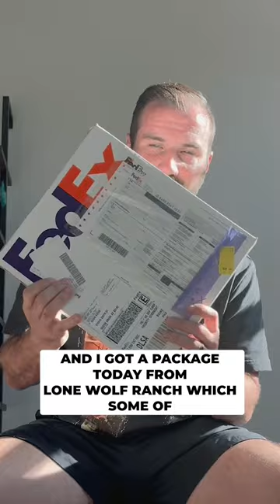What did Chuck Norris send us?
What did Chuck Norris send us for the 2024 Relentless Summit Fundraiser Auction?

Thank you to Chuck & Gena Norris for your generosity!

Wondering what else will be available?
- A Site Visit at Your School by Adam & Kelly
- Jet Li Signed Picture
- Demetrious "Mighty Mouse" Johnson signed poster
- Jackie Chan signed picture
- William "Refrigerator" Perry signed poster
- Brian Urlacher signed picture
- Jason Wilson signed books
& more!

We are excited to be raising money for the Tim Tebow Foundation at this year's Relentless Summit Cocktail Party.